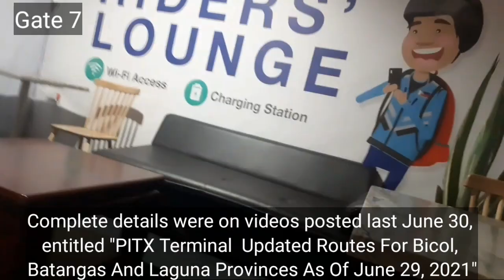PITX Terminal Updated Routes For Metro Manila & Provinces | Assigned Gate For Specific Route 071221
PITX Terminal Updated Routes For Metro Manila & Provinces  | Assigned Gate For Specific Route as of July 12, 2021. Fir Cavite buses, from gate 6 they are now relocated at Gate at 2nd floor of the terminal. Bicol routes was designated to gate 6 coming from gate 7. Other routes stays at their particular gate like Metro Manila routes and Batangas. And finally, all modern jeepneys are alloted at Gate 4 of the terminal 2nd level.

Channel Information:

Good day, welcome to CommuteTv. Created to give guide and directions to daily commuters in the Philippines especifically in Metro Manila and South Luzon Areas  (Cavite, Laguna, Batangas, Rizal & Quezon Province).

Tour from major terminals for buses, jeepneys, passenger utility vans, tricycles and habal habal. Train station and among others.

It will also show major establishments located inside the terminal or within the area like malls, supermarkets, groceries, fastfood chain and restaurants, convenience store, drugstore, wet market, leisure establishment, etc.

Thank you and welcome to CommuteTV!